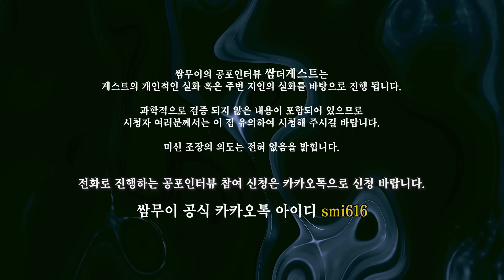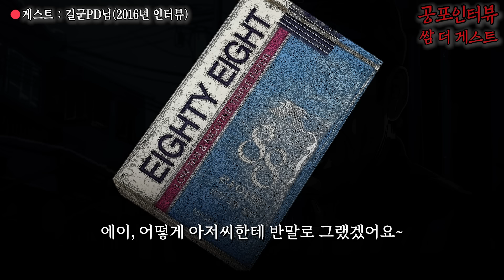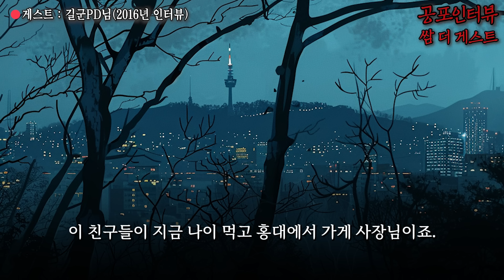【실화 공포인터뷰】1994년 남산 트렁크 사건에 대하여ㅣ쌈무이ㅣ공포라디오ㅣ쌈더게스트ㅣ시참ㅣ무서운이야기ㅣ괴담ㅣ시청자참여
카카오톡(카톡아이디 smi616 검색 ▶ 친구등록 ▶신청)으로 사연과 함께 신청해주시면 개별 연락 드리도록 하겠습니다.
요청시 생방송 외 시간에 저와 단둘이 전화 참여 가능 하십니다.
보이스톡, 전화, 디스코드 등 다양한 방법으로 참여 가능 합니다.
여러분의 공포썰을 기다립니다. 🎁상품🎁 있습니다.)

📌출처 : 공포라디오 쌈무이 / 게스트 : 길군PD님

🟥공포라디오 사연 제보